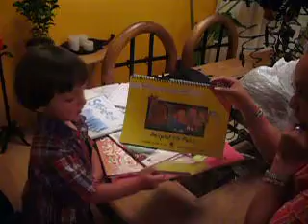MIS 1os LIBROS 25 JUL 07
EN LA CASA VIENDO MIS LIBROS